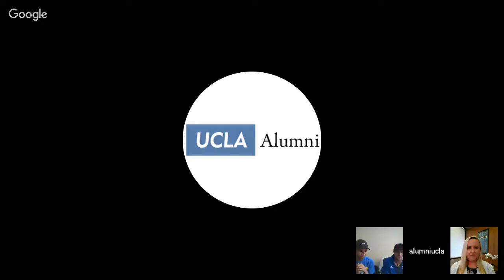UCLA Alumni Day: Diversity and Inclusion in Electronic Dance Music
Two Bruins became disillusioned after attending several electronic music events and witnessed a loss of authenticity from artists. Their experiences encouraged further exploration on how to better foster a sense of community, diversity and inclusion centered around electronic dance music (EDM) using an underground approach. In 2016, music majors Micah Smith and Andrew Conde ’15 started a project and founded an electronic music lifestyle brand called Understated. Now a record label based in Los Angeles, the production team works closely to plan events, music releases and promote artists.  Find out where the inspiration came from and how these Bruins are changing the EDM culture and industry.